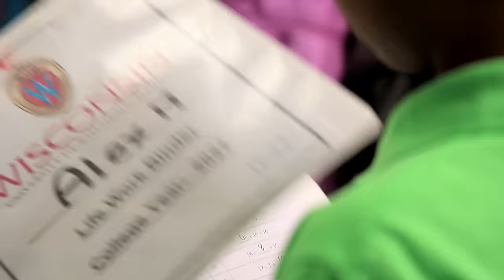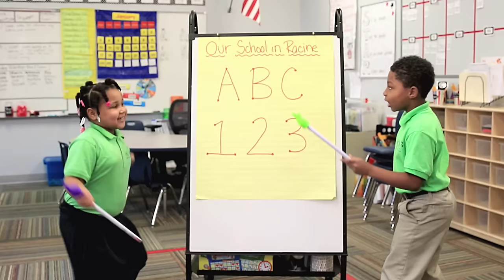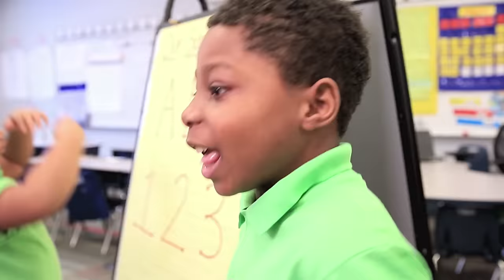“Our School in Racine!” - HOPE Via - Celebration 2016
HOPE Via – 2016
“Our School in Racine!”

When I started at my school
It was brand new in the town
Those uniforms we always wear
Make us stand out in a crowd

We are learning the three C’s
Christ, College, Character
That’s right!

Now it's time to share with you
A HOPE Via Scholar

Oh world, we will reach success
Watch me, I’m a scholar

Won’t you come and see

With God’s power
We will use all the virtues

We will STEP our way
Into college

We need Jesus!
Yes we do!
We need Jesus!
Praise the Lord!
We need Jesus!
Here we go!
We need Jesus!

We love to greet our school leaders
Every single day
We love our teachers so much
They help show us the way
A way into this great big world
Where I have no fear
That’s right!

When college comes there is no
Doubt for my future career

Won’t you come and see, our school in Racine
With God’s power, we will use
All the virtues

We will STEP our way into College
Respect, Responsibility, Self-Sacrifice
Justice, Integrity, Courage, Diligence!

ABC...It’s easy as 1,2,3
It’s Simple as Do, Ray, Me
ABC Scholar, you and me now!

HOPE Via!